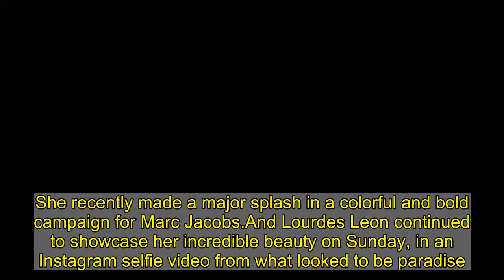Madonna's daughter Lourdes Leon showcases her luminous beauty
She recently made a major splash in a colorful and bold campaign for Marc Jacobs.And Lourdes Leon continued to showcase her incredible beauty on Sunday, in an Instagram selfie video from what looked to be paradise.Madonna‘s eldest daughter, 24, stood underneath a veranda outside, wearing a black top over a frilly bra with floral detailing.    Her dark hair, partially dyed red, was pulled back slick on her head.She wore two layered necklaces, including a cross pendant and a nameplate.   Lourdes, or Lola, held the phone in a selfie position as she spun around, showing off beautiful palm trees and an ocean view along with rugged hills in the distance.    Lola was bathed in sunshine, showing off her flawless skin and toned arms.She set the gorgeous snippet to the track de nadie by Kali Uchis.Leon is daughter to the Queen of Pop, 62, and her former partner and trainer Carlos Leon, 54.     Days earlier, the model and dancer wowed in a floral bra and shorts set for Marc Jacobs' spring fashion campaign.She will also be featured in her superstar mother's upcoming Netflix concert documentary focusing on the recent Madame X tour.Lourdes was far and away the highlight of that show, dancing hypnotically on black and white video screens to Madonna's timeless 1998 single Frozen.